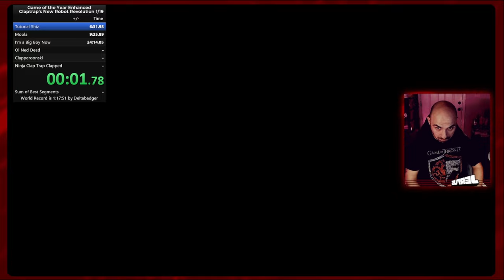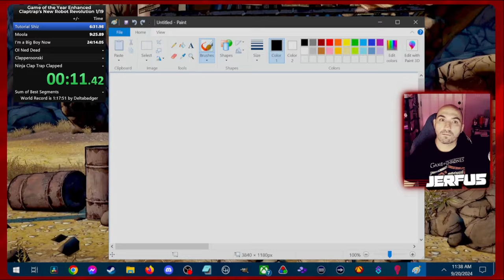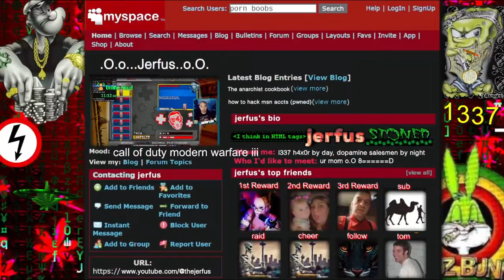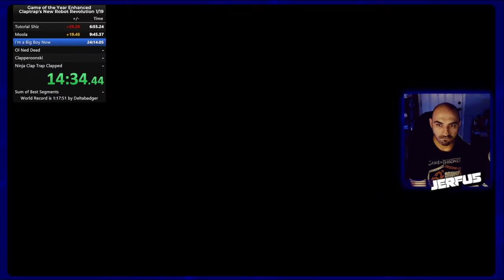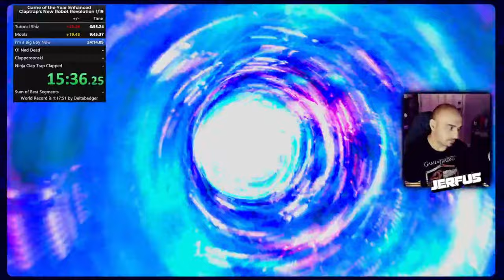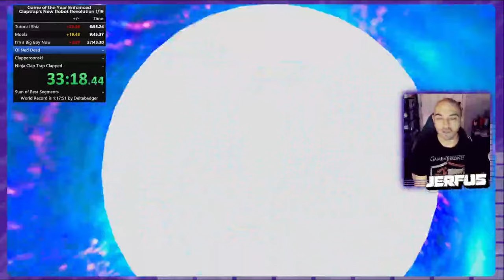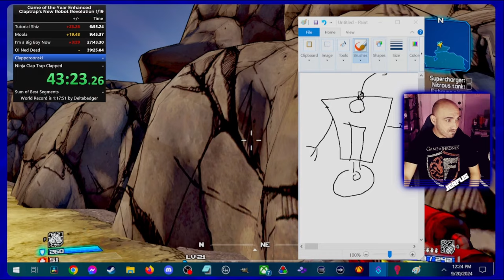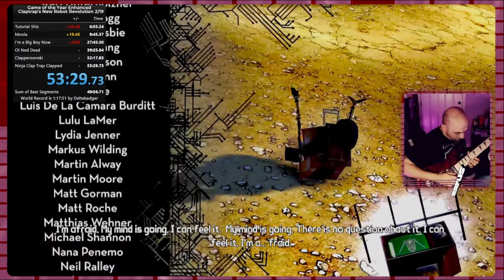[ WR] Borderlands GOTY Enhanced - Claptrap's New Robot Revolution - Classic in 53:29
This run is NOT very optimized and can be easily beat by any decent player.